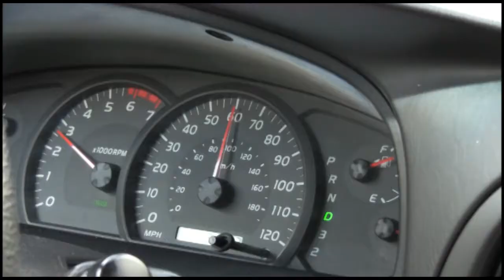Hollywood Hunter CT 3 - Ducks & Bucks Trailer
Join Sergio the Hollywood Hunter CT and his friends as they pursue fish, turkeys, ducks, geese and deer in Connecticut's beautiful outdoors. Plus see Sergio's latest litter of Labrador retriever puppies, and witness his paranormal endeavors.